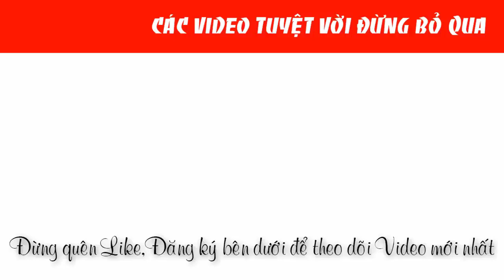Súng vặn bulông 1 đầu dài Kawasaki KPT-381SL chính hãng |0888958836